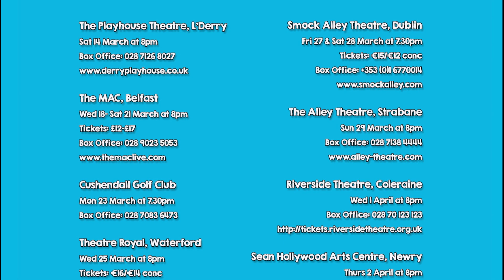Mother of the bride freaks out during bridal make-up trial.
Preparations for the big day!
Anxious mother June Talbot accompanies daughter Becky to El’s beauty clinic.

"If I leave it to you Becky, you’ll have no make-up on and you’ll just look like yourself.

Video produced by Ryan Orr and Danny Gough